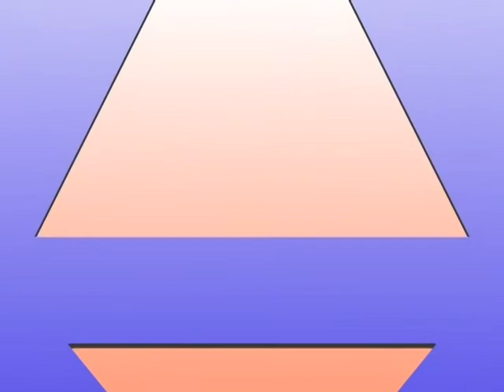Programa Sintonia – nº 16 – Valores democráticos - Patria de chuteiras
Programa Sintonia N° 16